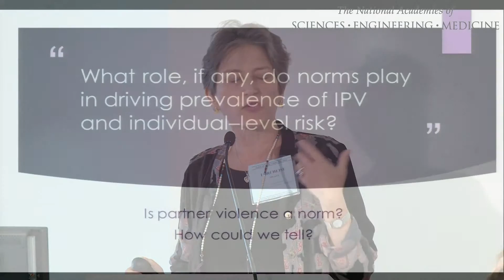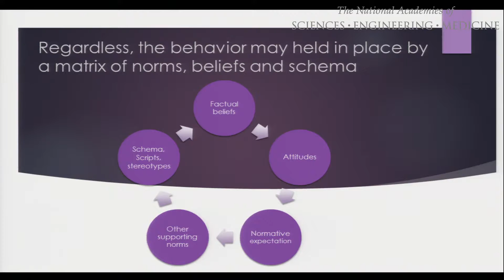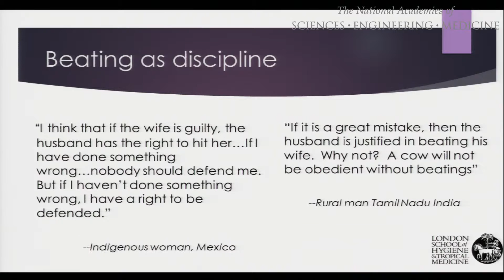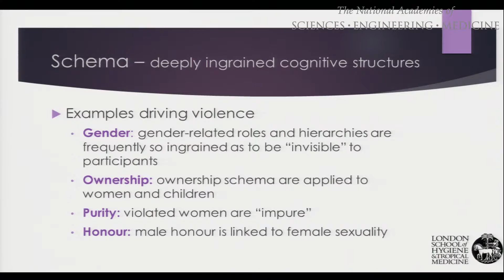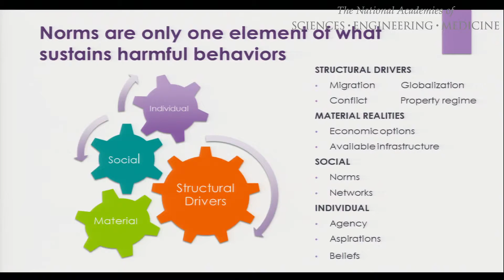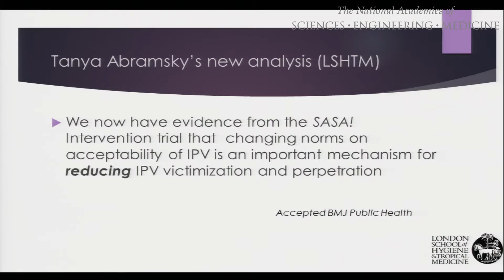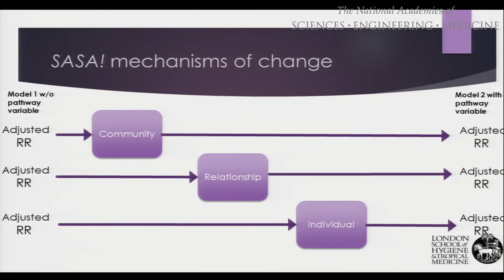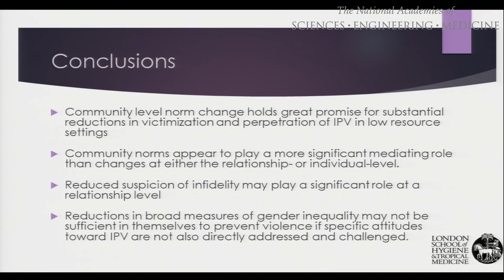10/29/2015 - Session 1: Heise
Social Norms in the Context of Violence Against Women and Children
Lori Heise
Executive Director
STRIVE Research Consortium